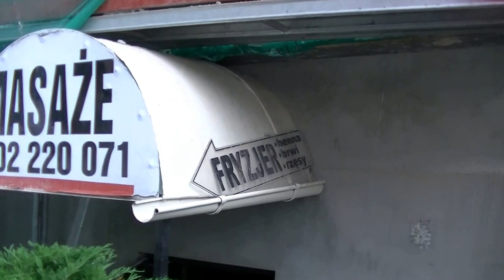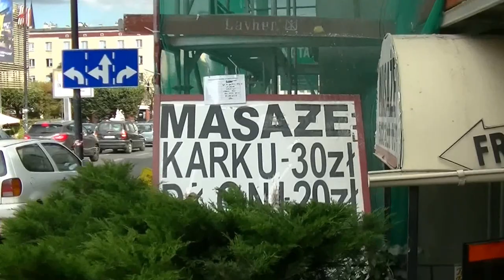ŻABA PRZYSZŁA DO FYZJERA "KRYSTYNA" W GDAŃSKU NA MANHATANIE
Podczas pobytu w zakładzie fyzjerskim znanej w Gdańsku mistrzyni w tym zawodzie Krystyny Kuraś zobaczyłem nagle ŻABĘ , która to ciągneła włosa zapewne do strzyżenia.
Widać ŻABY też chcą być przez panią Krystynę ondulowane na trwało!?